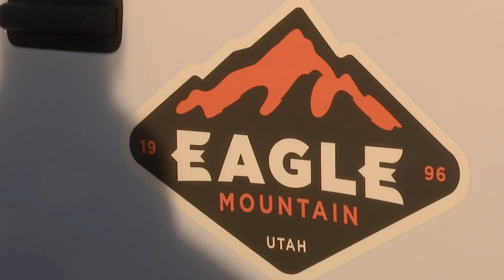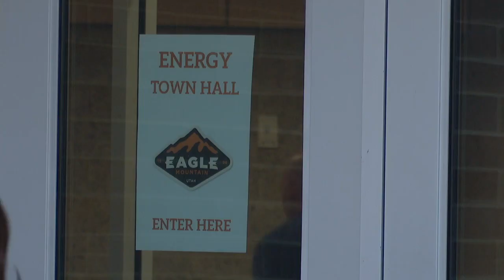What could small nuclear reactors mean for Eagle Mountain's future? Residents & experts weigh in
As the city of Eagle Mountain continues to explore its energy future, residents got the chance to sit down with experts Monday night to talk about all things nuclear power.